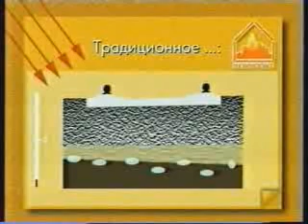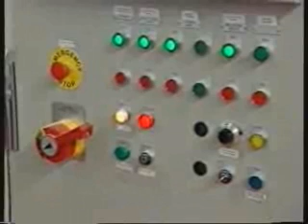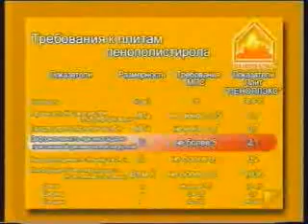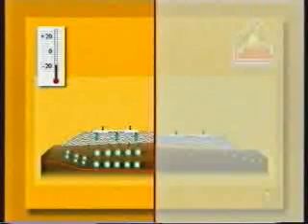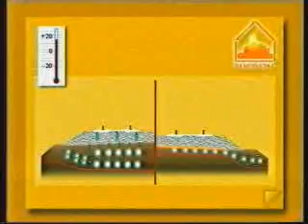Видео железнодорожный мост. ПЕНОПЛЭКС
Видео материалы фирмы ПЕНОПЛЭКС  "Железнодорожный мост".
Карточка фирмы в Технической Инфотеке НОУ-ХАУС.ру  -